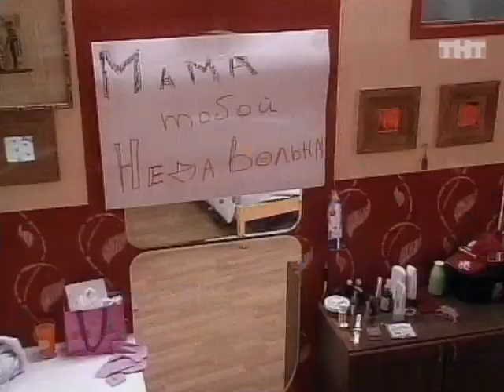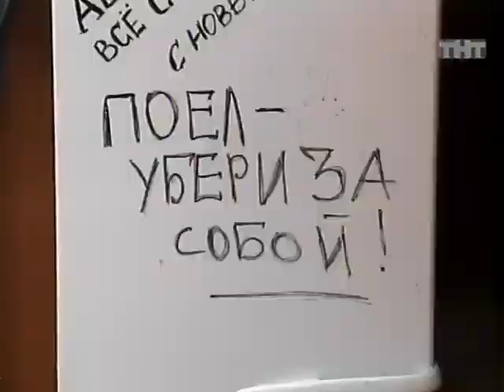Дом-2 Выпуск 1203 (2007 год)